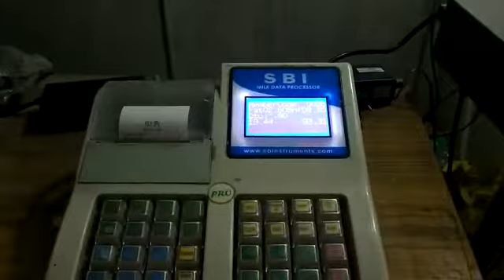Village Milk Collection Centre Lactomat Rapid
Village Milk Collection Unit:- Automatic Milk Collection System provides a comprehensive solution to perform operations like milk quality testing and weighing at the time of milk collection.  The AMCU captures exact quantity, fat and SNF of milk in real-time and automatically calculates payment of the farmer which enhances transparency, Quick Milk Collection, Easy Data management and Instant notification to the former.